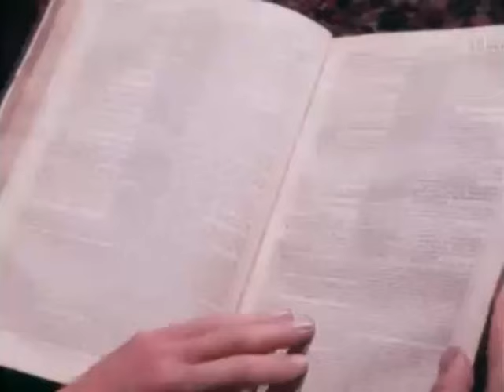The Hill of the Red Fox (1975) Episode Three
3. Trying to solve the mystery of the message 'Hunt at the Hill of the Red Fox,' Alasdair has followed Murdo Beaton and the Man with Blue Eyes to their rendezvous on the shore beneath Duntulm Castle. Signal lights flash in the darkness... when suddenly a hooded figure seizes him.
The Hill of the Red Fox was a six-part children's television serial based on the novel by Allan Campbell and dramatised in six parts for television by Scott Finch. This episode was originally broadcast at 17:15 on Wednesday 8th October, 1975.